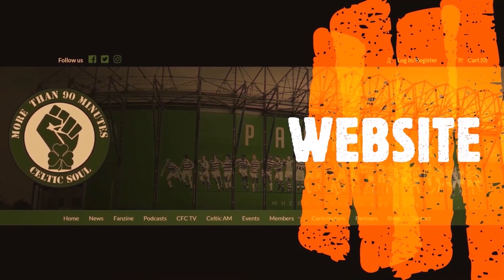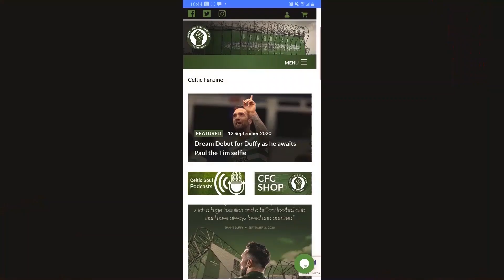Talk From the Terrace with Matt McGlone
More than 90 Minutes Editor, Andrew Milne is joined on this Episode of Talk from the Terrace Podcast by Matt McGlone, Celtic Fan, Editor of the Alternative View Fanzine, author of Emotionally Celtic and the founder of the Celts for Change back in the 1990’s .

With games coming thick and fast for Celtic, Matt and Andrew chat about the Celtic Fans love for Ange and the chase for the SPFL title after the impressive performance on Sunday against Dundee United

With the feel-good factor around Ange and the Celtic Fans growing, the Bhoys ask the question Why the board are so removed from the Celtic Support with the whole Bernard Higgins saga as the support grows for the campaign against his appointment within the Celtic Fanbase.

They also reflect back on their recent trip to Germany for the Leverkusen game which also has Matt reminiscing about previous trips in Europe and getting lifted by the KGB when Pies and Whiskey would be his and his mates get out of jail card.

Celtic Fanzine TV the home of Talk from the Terrace, Celtic AM, Celtic Soul Podcasts, Celtic FC Specials, Grand Auld History Pod, Celtic Soul Shorts & Milish Meets.